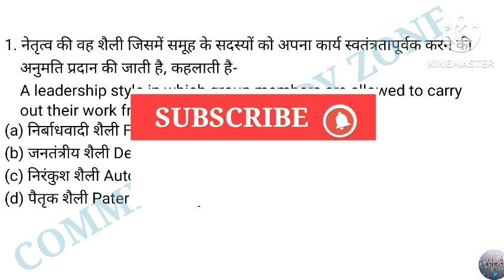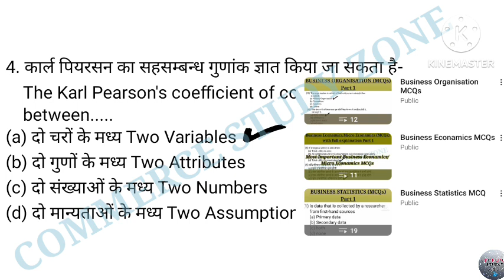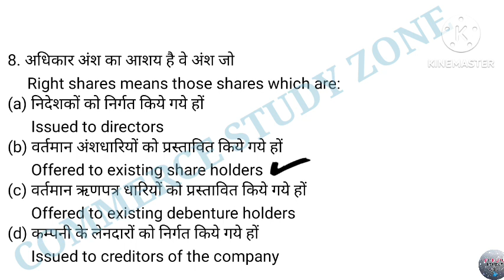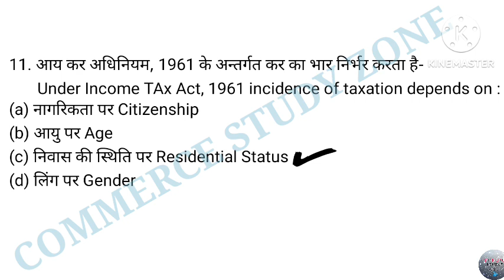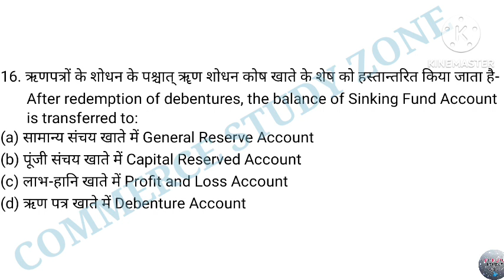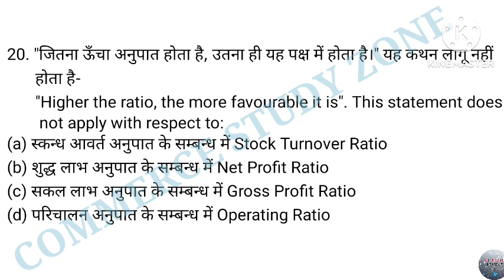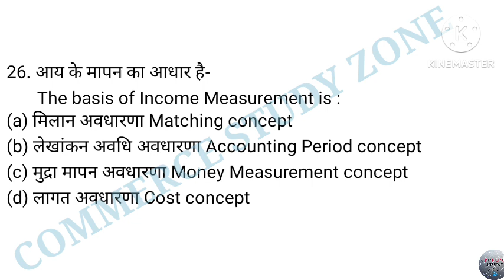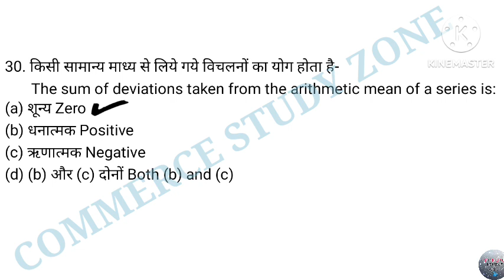1 HSSC CET Mains Commerce Practice Set | HSSC CET Mains Commerce Classes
1 HSSC CET Mains Commerce Practice Set | HSSC CET Commerce | HSSC CET Mains Commerce Classes